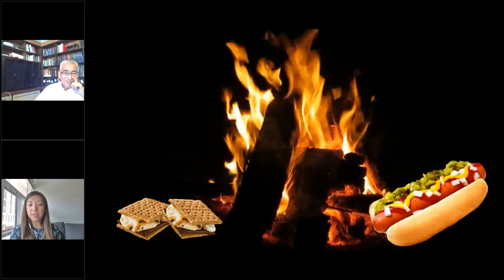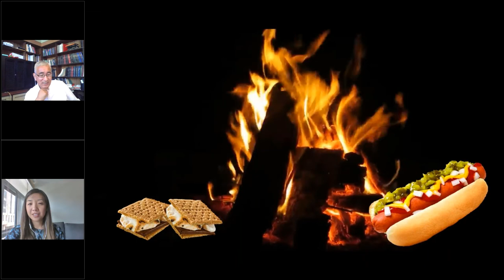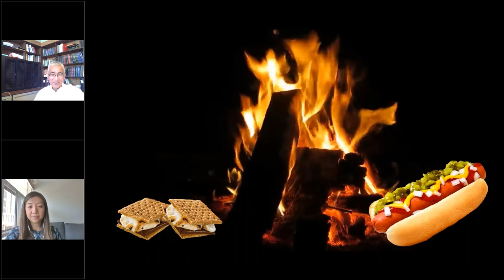CIFST Webinar Series: An Bonfire Chat with Rickey Yada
Original Webinar date: Wednesday, July 29, 2020

Topic: Impact of COVID-19 on the Agri-Food System

COVID-19 has exposed weaknesses in the agri-food system, which can survive by facing its challenges head-on. Some of these challenges include surpluses of commodities (e.g., milk, potatoes), lack of processing capacity, zoonosis, food safety, worker shortages, and local food security. However, along with challenges, come opportunities, and COVID-19 may be the catalyst to invest in research and development in areas such as robotics, mechanization, high-intensity growing, and finding innovative technology to preserve food. COVID-19 presents Canada with the possibility of redefining agriculture.

Our Speaker:

Dr. Rickey Yada - Professor, Dean, The University of British Columbia

BIO: In 2014, Professor Rickey Yada was appointed Dean of the Faculty of Land and Food Systems at the University of British Columbia in Vancouver, B.C. Prior to UBC, Dr. Yada was at the University of Guelph where he held numerous leadership roles, including Assistant Vice President Research, Canada Research Chair in Food Protein Structure, Scientific Director of the Advanced Foods and Materials Network (Networks of Centres of Excellence), and Founding Member of the Food Institute. He is, currently, the North American Editor of Trends in Food Science and Technology as well as serving on the editorial board of several journals.

His areas of research include: the structure – function relationships of enzymes and carbohydrate biochemistry as related to nutrition and food quality.

Dr. Yada serves in a leadership capacity to several research and industry organizations, some of which include Chair of the Board of Trustees, International Life Science Institute – North America; Board of Bioenterprise Inc.; Advisory Committee Member – Arrell Food Institute and Seeding Food Innovation Grant Program (George Weston Loblaws); Member of the Scientific Advisory Panel – Riddet Institute (New Zealand); and a Member of the Advisory Panel – AgResearch (New Zealand). He is also a Past President and Fellow of the Canadian Institute of Food Science and Technology and the International Academy of the International Union of Food Science and Technology and is also a fellow of the Institute of Food Technologists. Dr. Yada has an honorary DSc from the University of Guelph and was the 2019 Harraways 1867 Visiting Professor, University of Otago, New Zealand.

Moderator:

Jenny Tian - Product Developer, Loblaws Companies Limited

Jenny Tian is currently a Product Developer for Loblaw Company Limited and has product development experience in both dairy and the commercial bakery. She holds a bachelor’s degree in Food Science from McGill University and a Master of Science degree with specialization in Food Science from the University of British Columbia.

Jenny currently serves on the CIFST National Board as a director at large, on the CIFST Ontario Section Board as the Co-Chair of the Table Top Committee and the Chair of the New Professional’s Committee, and as well as a board member for Women in Food Industry Management (WFIM) as the secretary and Co-chair of WFIM Mentorship Committee.